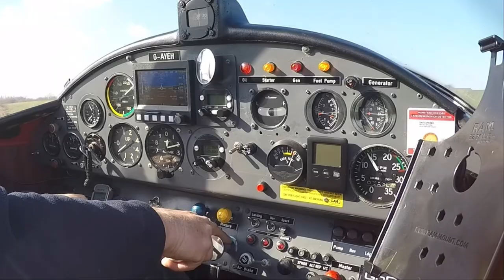RACING THE RAIN HOME - PILOT VLOG #318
We raced the rain home from the Suffolk Strut Fly In at Monewden. Despite the rain it was a great event.

Camera:
Panasonic HC-V180
iPhone 6

 2020 (55 videos ) / 2019 (53 videos) / 2018 (53 videos) /  2017 (55 videos ) /
 2016 (40 videos) / My Early flying videos (22 videos) and My British Council playlist